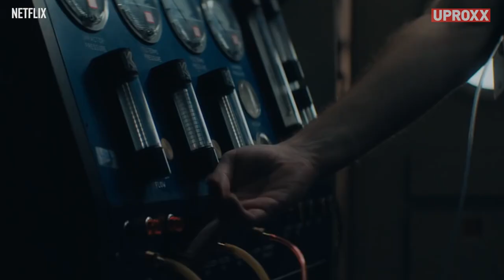What To Watch This Weekend !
Movies? TV? Ghost In The Shell? Here is what you should watch this weekend!